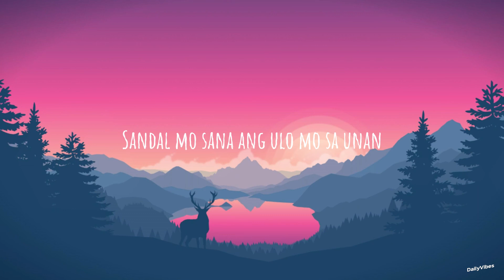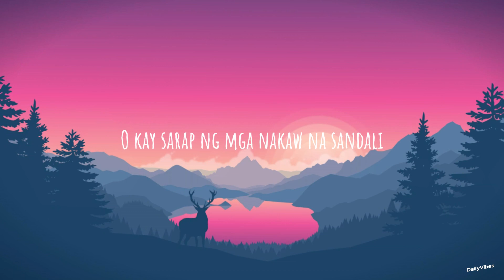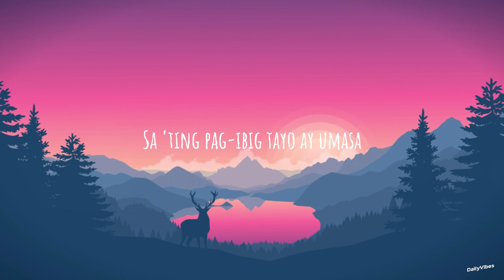Yakap sa Dilim - Arthur Nery (Lyrics)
Lyrics
Sandal mo sana ang ulo mo sa unan
Katawan mo ay aking kukumutan
Mga problema'y iyong malilimutan
Habang tayo'y magkayakap sa dilim
Huwag mong pigilin kung nais mapaluha
Pakiramdam mo sana'y guminhawa
Kung gusto mo ay magsigarilyo muna
Bago tayo magkayakap sa dilim
Heto na ang pinaka-hihintay natin
Heto na tayo magkayakap sa dilim
O kay sarap ng mga nakaw na sandali
O heto na tayo magkayakap sa dilim
Halika na at sumiping na sa kama
Lasapin natin sarap ng pagsasama
Sa 'ting pag-ibig tayo ay umasa
Habang tayo'y magkayakap (yakap)
Sa dilim